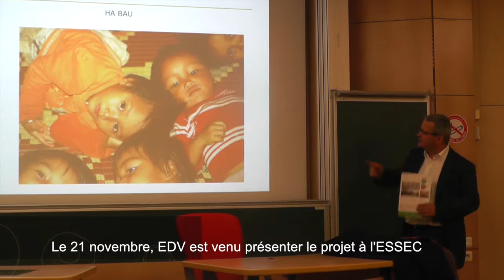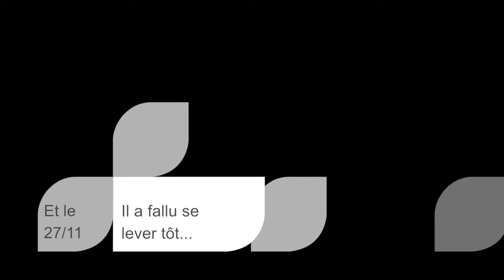Enfants du Vietnam - Novembre 2013 - ESSEC_MSMM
En novembre 2013, le Mastère Spécialisé Marketing Management de l'ESSEC Business School s'est associé à Enfants du Vietnam.
Grâce à cette association les étudiants ont pu rencontrer des filles dans un foyer à Ho Chi Minh Ville ainsi que des enfants dans une école à Dong Den (village de pêcheurs au Sud d'Ho Chi Minh Ville).
Les étudiants ont permis à l'association de récolter de nombreux lots et cadeaux, ainsi que 1200€ qui serviront à la rénovation de l'école.